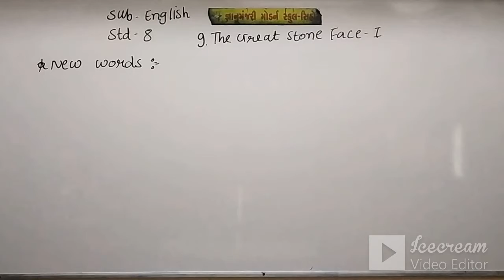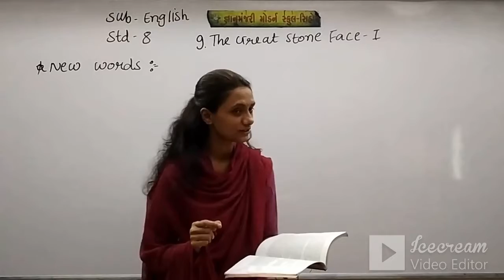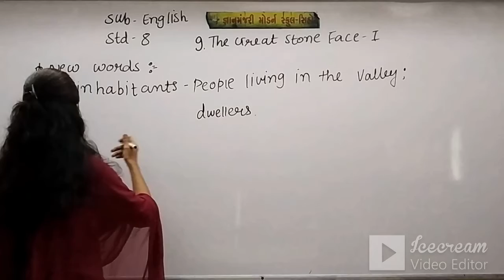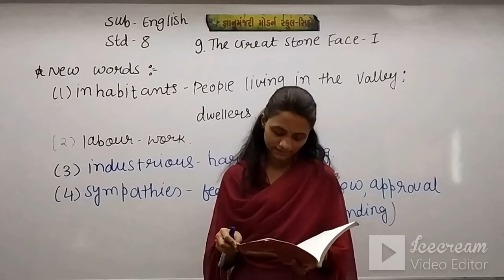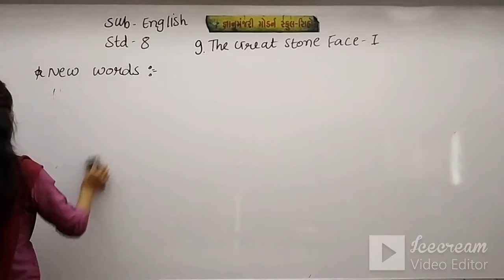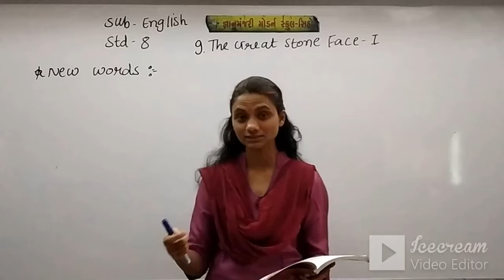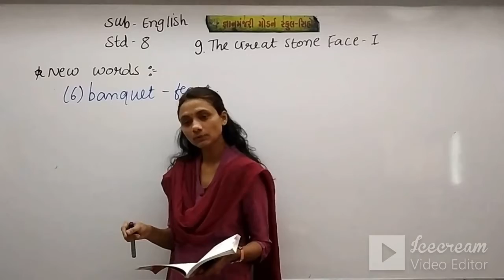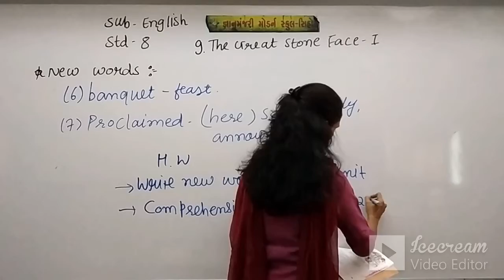STD:8 (ENG.MED) | ENGLISH | CH-9 | TEACHER : MS. KRUPA SHUKLA